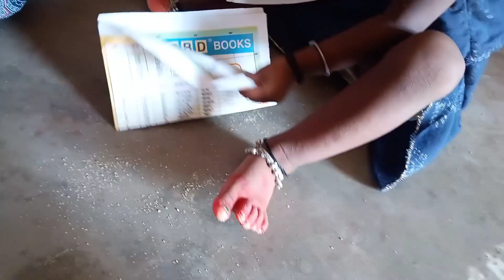mere ghr mai aaya bda sa saap || har har mahadev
mere ghr mai aaya bda sa saap || har har mahadev village todayvlog ‎@KomalRautVlogs